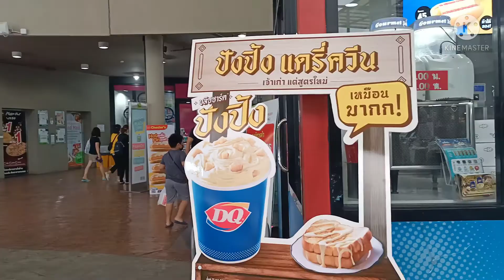Sightseeing Driving to Paseo Shopping Mall Ladkabang พาขับรถเที่ยวไปพาซิโอมอบ ลาดกระบัง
Sightseeing Driving to Paseo Shopping Mall Ladkabang พาขับรถเที่ยวไปพาซิโอมอล ลาดกระบัง